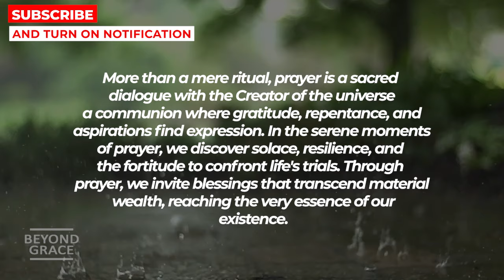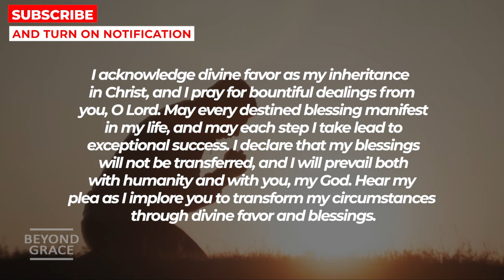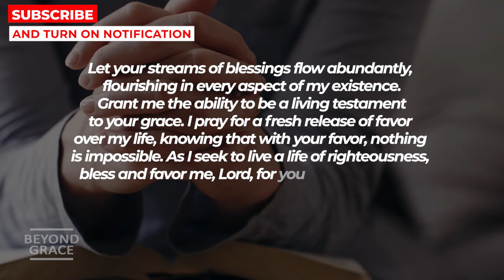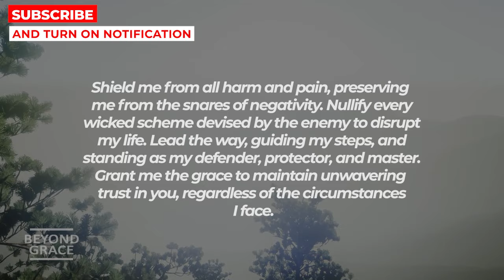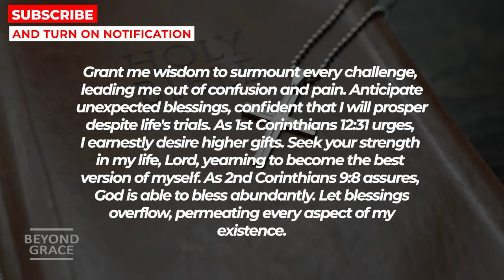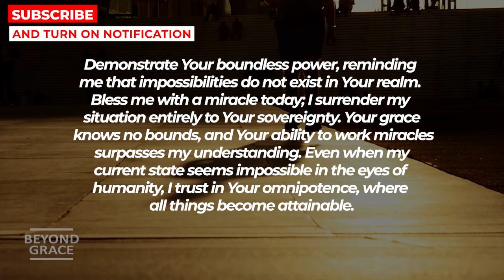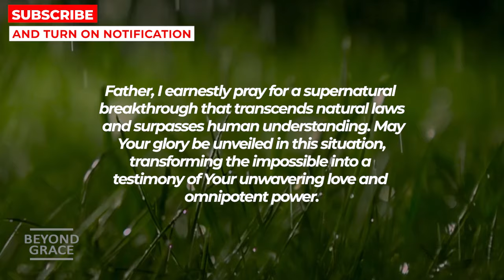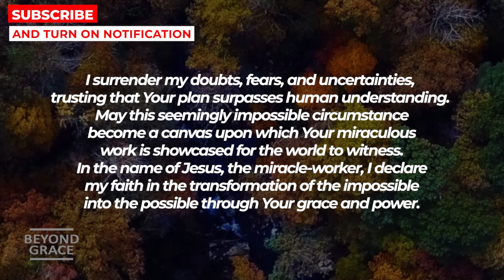If You want God's Surprise Blessings WATCH THIS NOW | Powerful Prayer For Unexpected Blessings